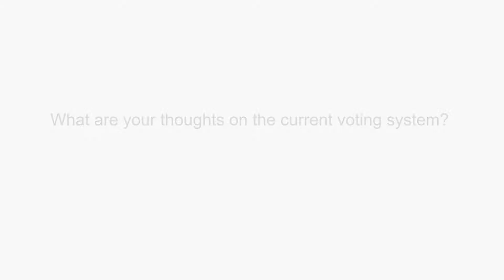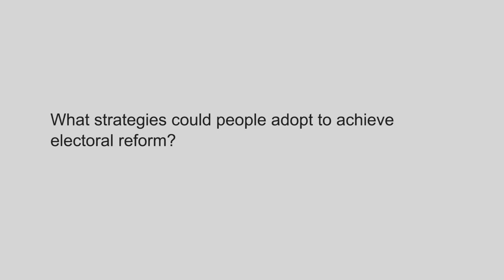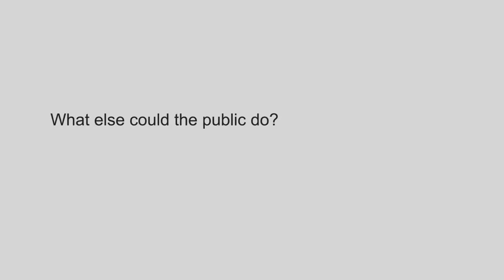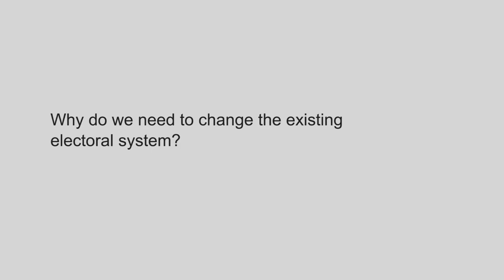Lord Paul Tyler (Lib Dems) - PR Alliance - Interview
Lord Tyler, Liberal Democrat Spokesperson for Constitutional and Political Reform: "Less than a quarter [of the electorate] sent Mr Cameron into No.10 last year...if that had happened in any other part of the world, the Conservatives would be the first people to say that was illegitimate."